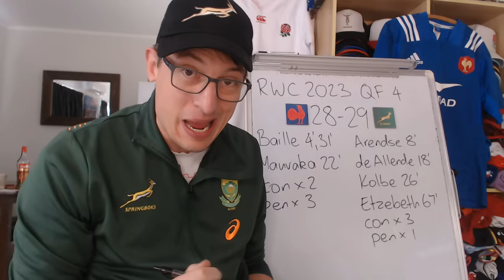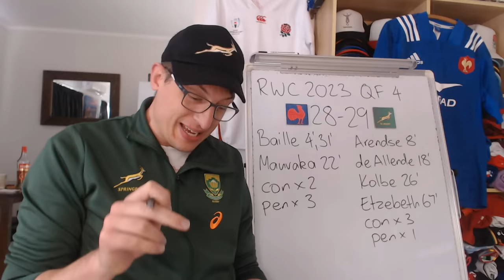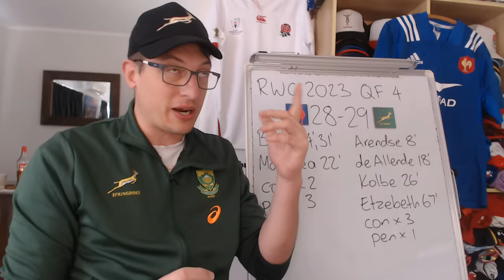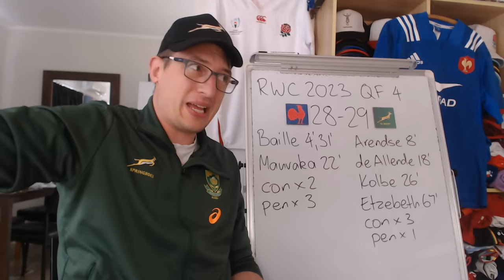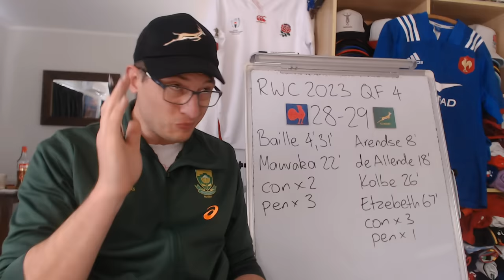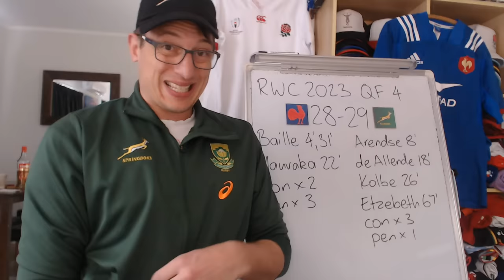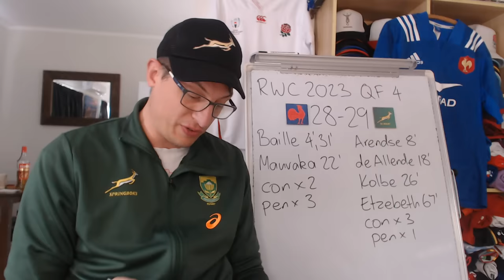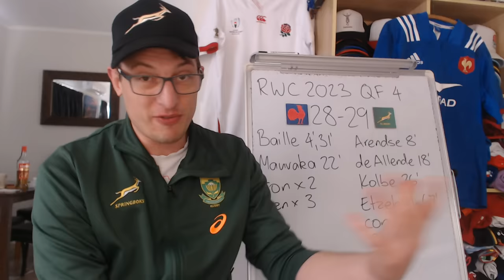France v Springboks Quarter Final Review - Rugby World Cup 2023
France v South Africa Quarter Final - RWC 2023 Match Review: Key Events, Stats & Opinions

France: 15 Thomas Ramos, 14 Damian Penaud, 13 Gael Fickou, 12 Jonathan Danty, 11 Louis Bielle-Biarrey, 10 Matthieu Jalibert, 9 Antoine Dupont (c), 8 Gregory Alldritt, 7 Charles Ollivon, 6 Anthony Jelonch, 5 Thibaud Flament, 4 Cameron Woki, 3 Uini Atonio, 2 Peato Mauvaka, 1 Cyril Baille
Replacements: 16 Pierre Bourgarit, 17 Reda Wardi, 18 Dorian Aldegheri, 19 Romain Taofifenua, 20 Francois Cros, 21 Sekou Macalou, 22 Maxime Lucu, 23 Yoram Moefana

South Africa: 15 Damian Willemse, 14 Kurt-Lee Arendse, 13 Jesse Kriel, 12 Damian de Allende, 11 Cheslin Kolbe, 10 Manie Libbok, 9 Cobus Reinach, 8 Duane Vermeulen, 7 Pieter-Steph du Toit, 6 Siya Kolisi (c), 5 Franco Mostert, 4 Eben Etzebeth, 3 Frans Malherbe, 2 Bongi Mbonambi, 1 Steven Kitshoff
Replacements: 16 Deon Fourie, 17 Ox Nche, 18 Vincent Koch, 19 RG Snyman, 20 Kwagga Smith, 21 Faf de Klerk, 22 Handre Pollard, 23 Willie le Roux